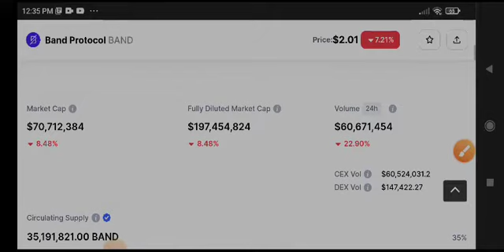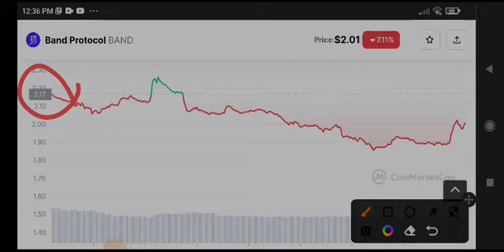Band coin Big News Today! BAND Coin Price Prediction